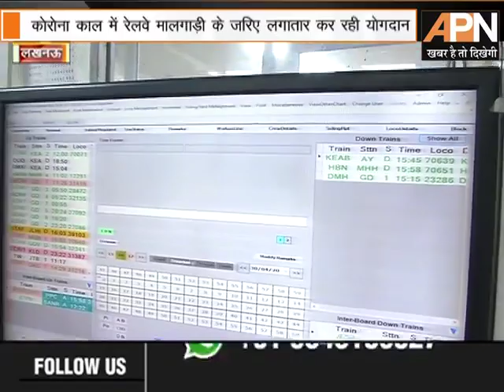Corona APN News Channel covers working of Lucknow Divisional Control during lockdown